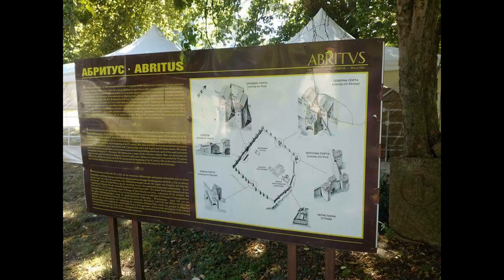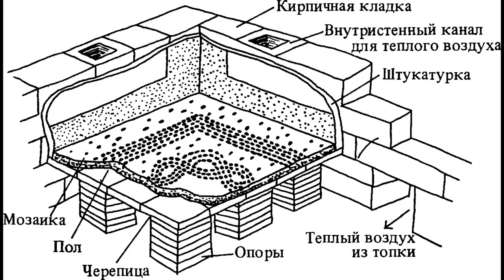Проект "Историяonline" ШОКИРУЮЩАЯ "сортирная" История Древнего Рима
Очень часто самые обыкновенные и прозаические вещи, вещи, о которых даже не принято говорить в приличном обществе могут стать "окном" в жизнь людей древних эпох...

▬▬▬▬▬▬▬▬▬▬ஜ۩۞۩ஜ▬▬▬▬▬▬▬▬▬▬▬▬▬▬
▬▬▬▬▬▬▬▬▬▬ஜ۩۞۩ஜ▬▬▬▬▬▬▬▬▬▬▬▬▬▬
Еще больше интересных и полезных видео: